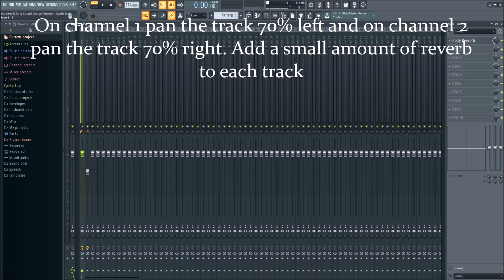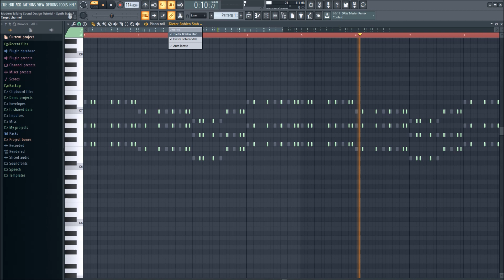Modern Talking Sound Design - Synth Stabs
A simple sound design tutorial of Modern Talking Synth Stabs.